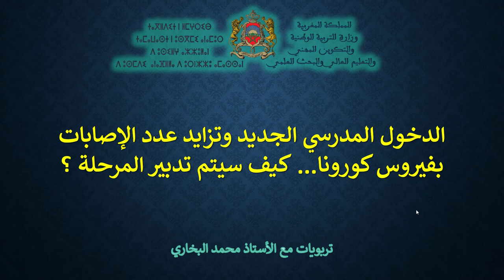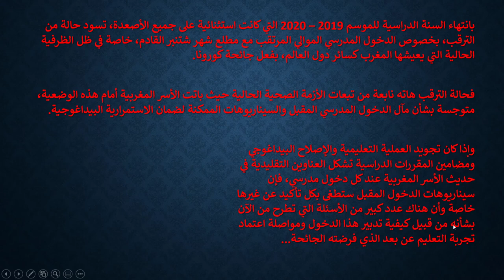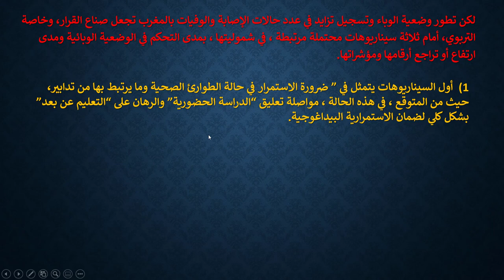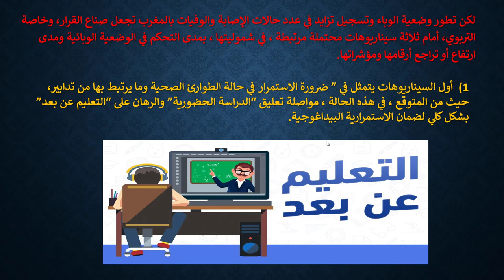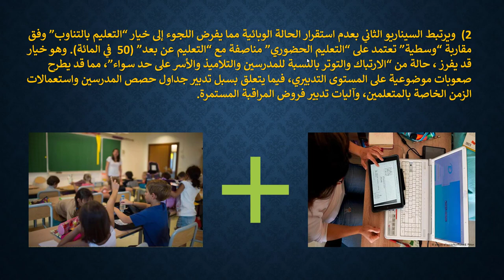الدخول المدرسي الجديد... ما هي أهم السيناريوهات لتدبير المرحلة ؟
الدخول المدرسي الجديد وتزايد عدد الإصابات بفيروس كورونا... كيف سيتم تدبير المرحلة ؟